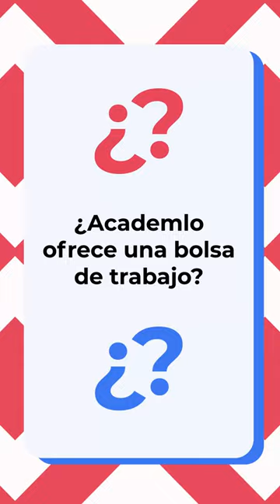¿Academlo ofrece una bolsa de trabajo?